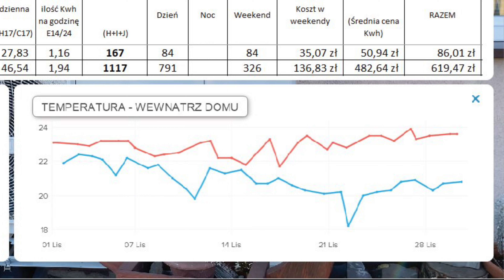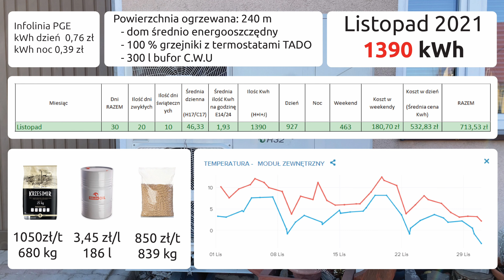Grzanie pompą ciepła podsumowanie listopada 2022 i małe zmiany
W tym odcinku podsumowanie grzania domu pompą ciepła AIWA 12 kW wraz z C.W.U w listopadzie 2022, małe zmiany doszło prawie 200 metrów podłogówki. Sprawdzimy również jak wyszedł Listopad 2021.